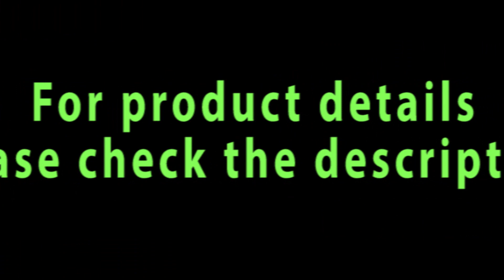Myntra Look Book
So here is the all details of the products i have shown you in this video, check it out.

Give it a big thumbs up and i'll see you guys super soon...Mwaaaah...!

Tokyo Talkies
Women Black Printed A-Line High-Low Top -

Bitterlime
Women Burgundy Solid Regular Trousers -